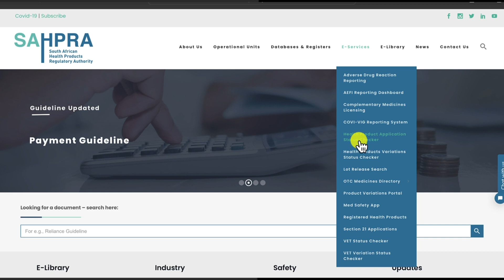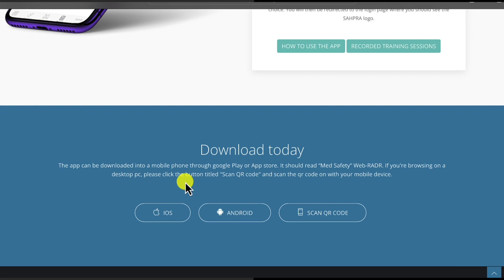How to access the Med safety app from the SAHPRA website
Access the MedSafetyApp from SAHPRAeServices link on our website. Watch this video to help you navigate